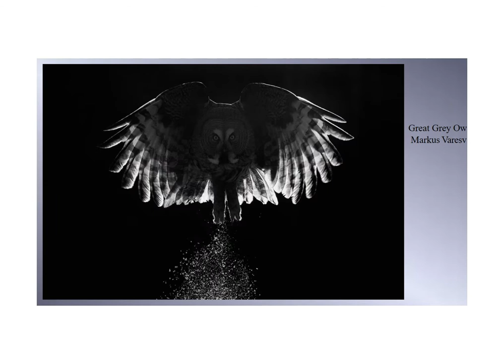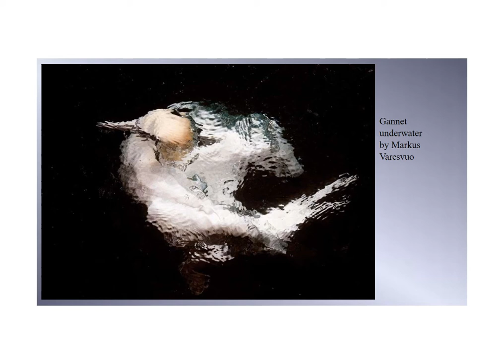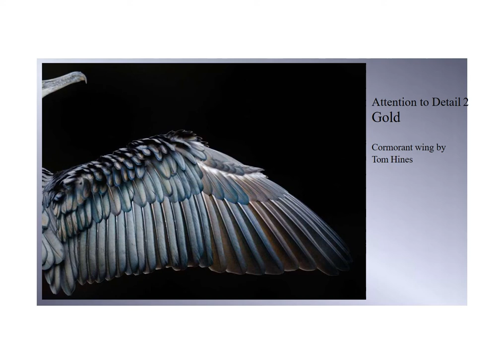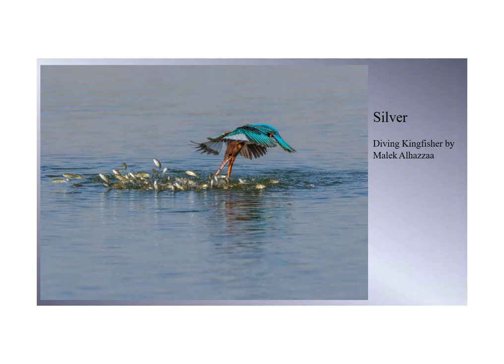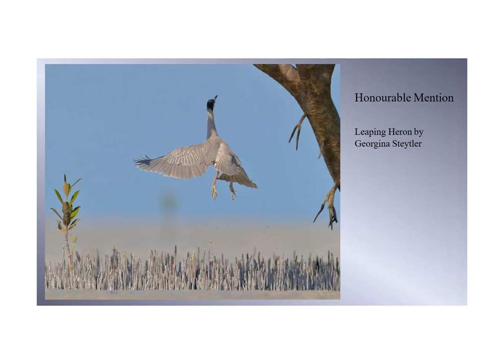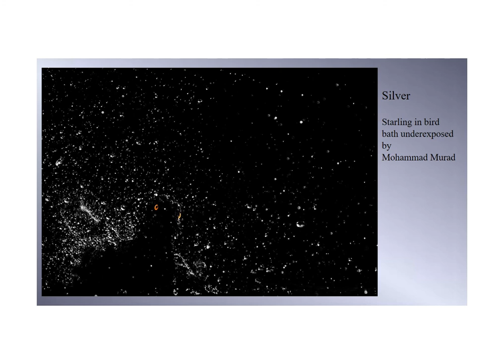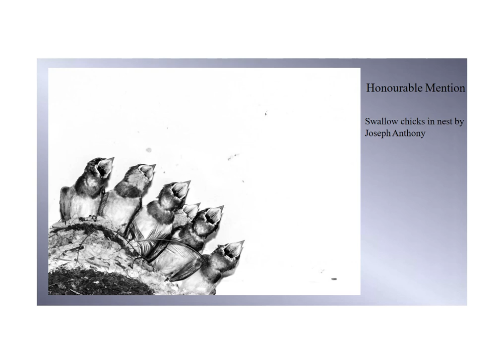Oiseaux vus en photos